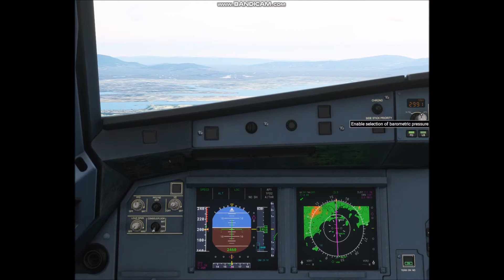大分空港から福岡空港へ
MSFS2020で大分空港から福岡空港へ飛んでみました。